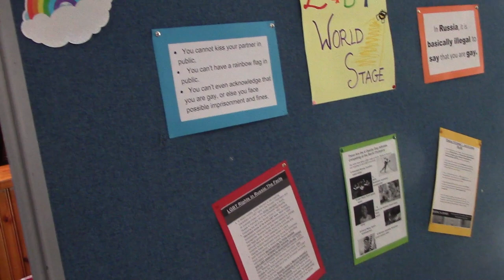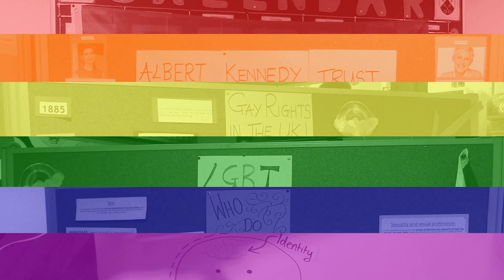St Aidan's College Pride Week 2014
All week in the JCR there will be info boards and interactive boards to get people more aware of LGBTA and associated social issues. Come down, ask questions and just have a read.